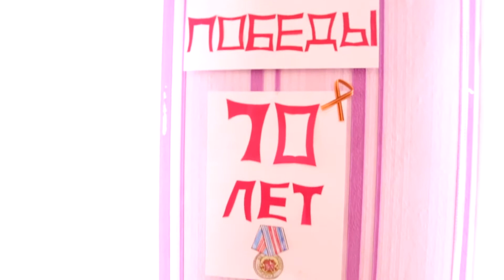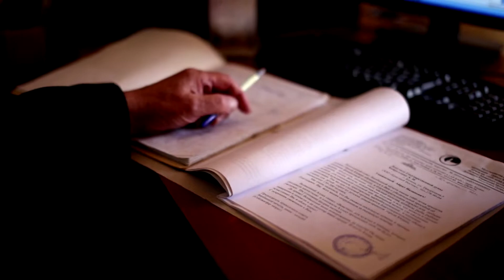Посадка саженцев яблони в детском доме